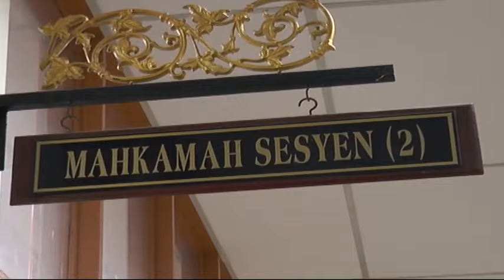儿子起色心强奸母亲 被告不认罪要求公审 [20170315]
我们常说，父母恩比海深，但是霹雳甘文丁却有一名不孝儿，竟然对生母大起色心，强奸母亲。当事人今天在太平地庭面控，否认有罪，案件择定下个月21号重新过堂。